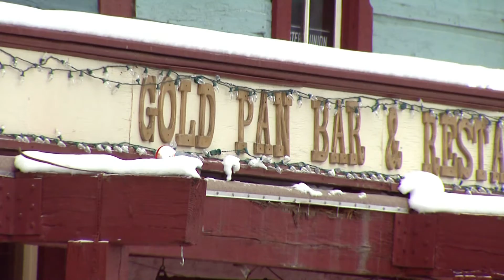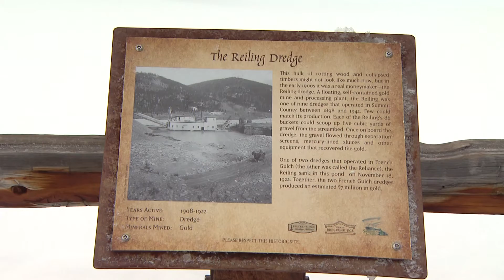2015 Reiling Gold Dredge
In the early 1900s, the gold mining industry in the town of Breckenrdige shifted to dredge mining, in an attempt to get to the valuable gold that lie deposited along the valley floor, between the bedrock and the eons of rock and soil deposits eroded from the mountains. These large dredges dug up everything in their path to get to these rich deposits, leaving long tell-tale scars of churned earth in their wake.

In 1922, one of these dredges sunk in a shallow pond--the Reiling Gold Dredge. Operators chose simply to walk away from the wreckage, leaving it in place to battle the elements. The remains of the dredge still survive today, accessible along a hiking path that winds through the valley. The dredge is too far gone to be restored to its former glory, but preservationists hope to stabilize what remains so that visitors can understand the scale of the mining operation that shaped much of the valley floor around Breckenridge (and even caused part of the town to relocate).